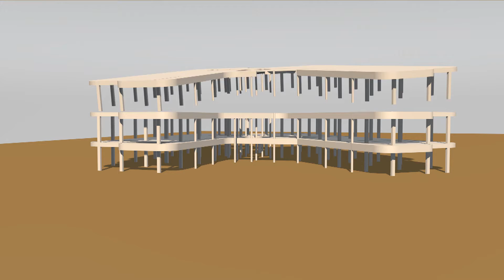Tekla and cinema 4D